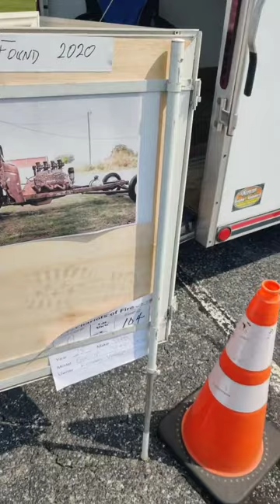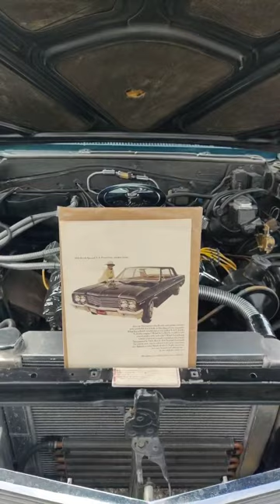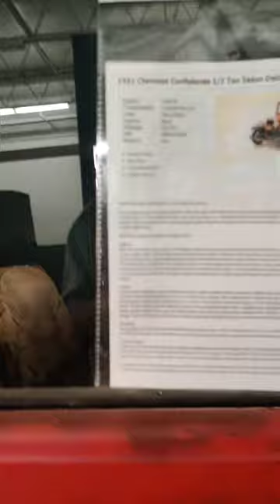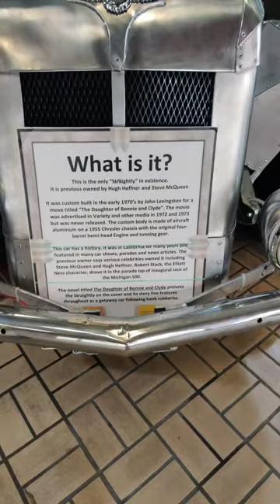Classic Auto Mall 2023